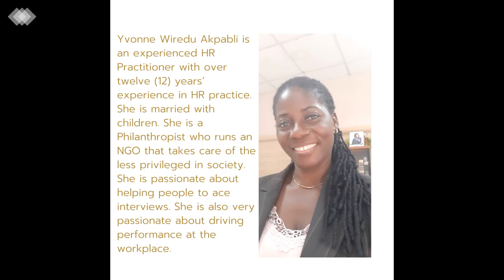HOW TO ACHIEVE CAREER AND FAMILY LIFE BALANCE AND LIVE A STRESS-FREE AND FULFILLED LIFE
How can we manage our careers such that our families do not suffer? How can we manage our families such that our careers do not suffer? How do we keep a balance between our career and our family? How do we fulfil both career and family obligations? How can we be successful at both the home front and the career front? This video answer these and many more questions. It gives you practical steps to help you achieve career and family life balance so you can live a stress-free and fulfilled life.